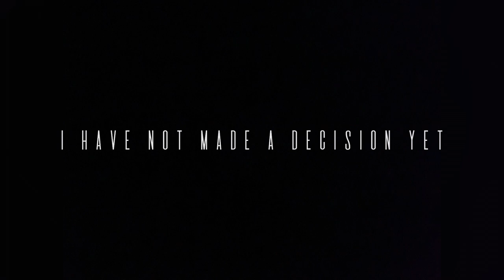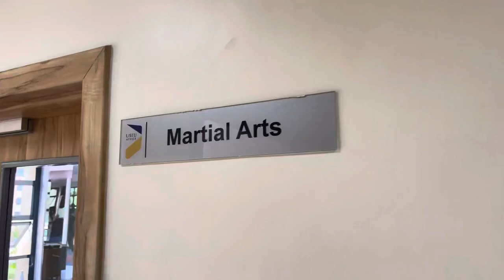Daily vlogging in USIU?…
Hey guys, please make sure your friends know about this channel. Can’t wait to do amazing stuff with you along the way. Should I really start daily Vlogs?